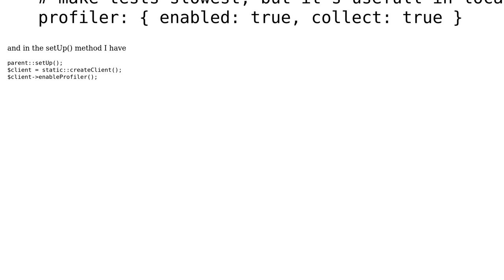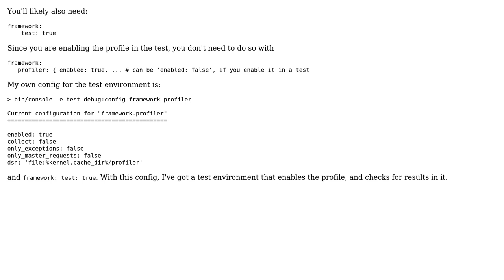Symfony/PHPUnit enable profiler in tests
With thanks & praise to God, and with thanks to the many people who have made this project possible! | Content (except music & images) licensed under CC BY-SA | Music | Images & others | With thanks to user Thomas Coumes user Alister Bulman and the Stack Exchange Network Trademarks are property of their respective owners. You are responsible for your own actions.